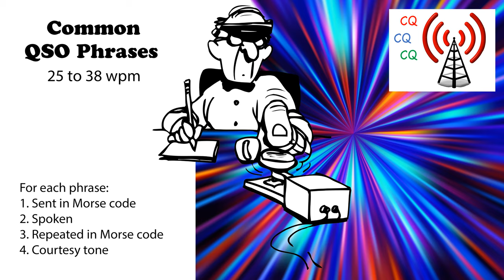Common QSO Phrases Speed-Racing - 25wpm